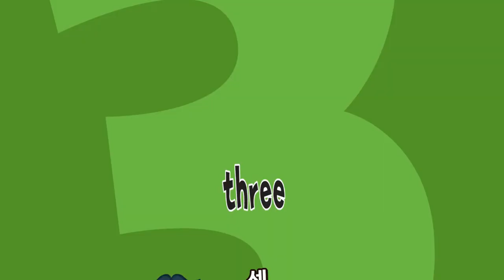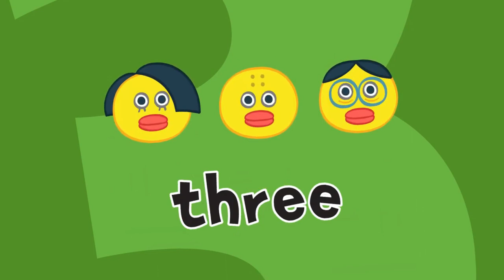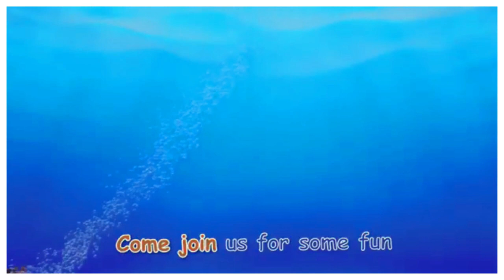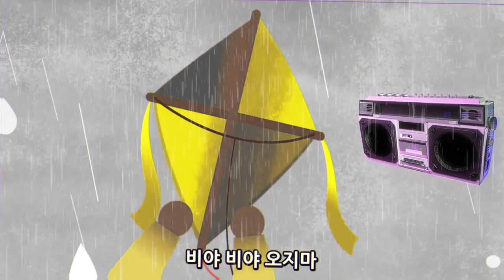100 nursery rhymes and songs | 100 nursery rhymes lyrics playlist | richard scarry nursery rhymes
100 nursery rhymes and songs | 100 nursery rhymes lyrics playlist | richard scarry nursery rhymes

richard scarry nursery rhymes
Richard Scarry's Best Nursery Rhymes Ever
Scarry's Mother Goose
100 nursery rhymes lyrics only
100 nursery rhymes and songs
100 nursery rhymes lyrics 02
100 nursery rhymes lyrics hq
100 nursery rhymes lyrics x2
100 nursery rhymes lyrics 2023
100 nursery rhymes lyrics 50s
100 nursery rhymes lyrics 60s
100 nursery rhymes lyrics 70s
100 nursery rhymes lyrics 90s
100 nursery rhymes lyrics classic
100 nursery rhymes lyrics espanol
100 nursery rhymes lyrics genius
100 nursery rhymes lyrics instrumental
100 nursery rhymes lyrics karaoke
100 nursery rhymes lyrics meaning
100 nursery rhymes lyrics rap
100 nursery rhymes lyrics song
100 nursery rhymes lyrics usher
100 nursery rhymes lyrics video
100 nursery rhymes lyrics youtube
100 nursery rhymes lyrics zhong
100 nursery rhymes book
100 nursery rhymes lyrics 1 hour
100 nursery rhymes lyrics 30 minutes
100 nursery rhymes lyrics 4th grade
100 nursery rhymes lyrics 8 hours
100 nursery rhymes lyrics black screen
100 nursery rhymes lyrics dark screen
100 nursery rhymes lyrics for babies
100 nursery rhymes lyrics jack hartmann
100 nursery rhymes lyrics non stop
100 nursery rhymes lyrics quaver music
100 nursery rhymes lyrics that rhyme
100 nursery rhymes lyrics with songs
100 nursery rhymes lyrics 00
100 nursery rhymes lyrics xg
100 nursery rhymes lyrics 80s
100 nursery rhymes lyrics babies
100 nursery rhymes lyrics count
100 nursery rhymes lyrics game
100 nursery rhymes lyrics hispanic
100 nursery rhymes lyrics jesus
100 nursery rhymes lyrics kindergarten
100 nursery rhymes lyrics lyrics
100 nursery rhymes lyrics marionette
100 nursery rhymes lyrics preschool
100 nursery rhymes lyrics quick
100 nursery rhymes lyrics remix
100 nursery rhymes lyrics various
100 nursery rhymes lyrics little baby bum
100 nursery rhymes collection
100 nursery rhymes lyrics 10 hours
100 nursery rhymes lyrics 2 hours
100 nursery rhymes lyrics 3rd grade
100 nursery rhymes lyrics 4 hours
100 nursery rhymes lyrics 5 hours
100 nursery rhymes lyrics 6 hours
100 nursery rhymes lyrics 7 times
100 nursery rhymes lyrics 9 hours
100 nursery rhymes lyrics dr jean
100 nursery rhymes lyrics for toddlers
100 nursery rhymes lyrics in order
100 nursery rhymes lyrics theme song
100 nursery rhymes lyrics upside down
100 nursery rhymes lyrics with lyrics
100 nursery rhymes lyrics zak abel
100 nursery rhymes lyrics nursery rhymes
1-100 nursery rhymes
100 nursery rhymes lyrics up
100 nursery rhymes lyrics x4
100 nursery rhymes lyrics 2022
100 nursery rhymes lyrics 432hz
100 nursery rhymes lyrics gospel
100 nursery rhymes lyrics mario
100 nursery rhymes lyrics please
100 nursery rhymes lyrics quickly
100 nursery rhymes lyrics together
100 nursery rhymes lyrics version
100 nursery rhymes lyrics zoom
100 nursery rhymes lyrics super simple songs
100 nursery rhymes lyrics 3 hours
100 nursery rhymes lyrics 60 minutes
100 nursery rhymes lyrics 7 hours
100 nursery rhymes lyrics baby genius
100 nursery rhymes lyrics classic songs
100 nursery rhymes lyrics dark version
100 nursery rhymes lyrics ernie halter
100 nursery rhymes lyrics infant songs
100 nursery rhymes lyrics no singing
100 nursery rhymes lyrics read aloud
100 nursery rhymes lyrics speed up
100 nursery rhymes lyrics with music
100 nursery rhymes lyrics little einsteins
100 nursery rhymes lyrics you are my sunshine
100 nursery rhymes lyrics 2000s
100 nursery rhymes lyrics 5sos
100 nursery rhymes lyrics disney
100 nursery rhymes lyrics hide and seek
100 nursery rhymes lyrics jad
100 nursery rhymes lyrics lullaby

This Video Download From creative commons categories From Youtube Channel LIST

Thnak You
use this policy